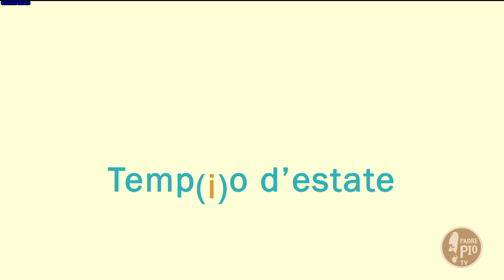Temp(i)o d'estate (1 luglio 2021)